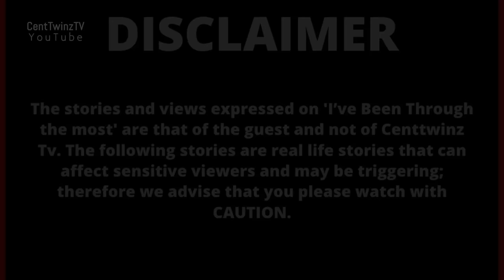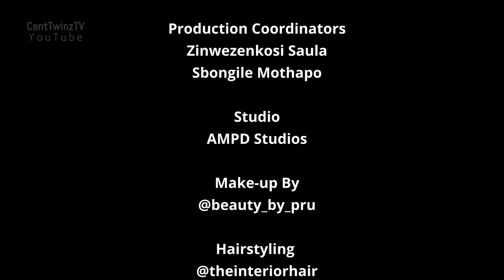I was introduced to a false God and a true God|Most Sangomas produced by this church| Pakisi Machaba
This week we profile Mr Pakisi Machaba

I’ve Been Through the Most is a documentary series that profiles the lives of the brave, bold and courageous guests who have experienced the most and are on the show to share their story.   Most if not all are back on the podcast to answer some questions which our viewer had, they also get to be interviewed by media personalities Innocent & Millicent also known as the Centtwinz. The podcast allows our guests to dive deeper into in-depth details of their story.